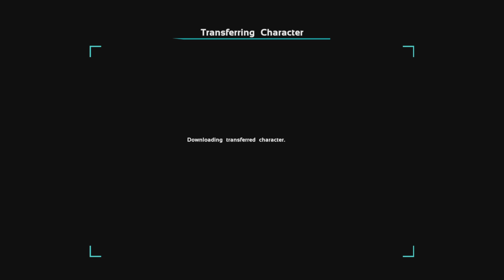Destroying People On Rag With A Griffin! - ARK Official PvP PS5